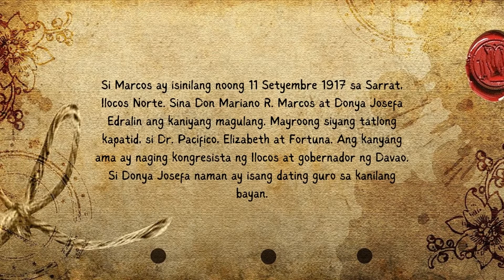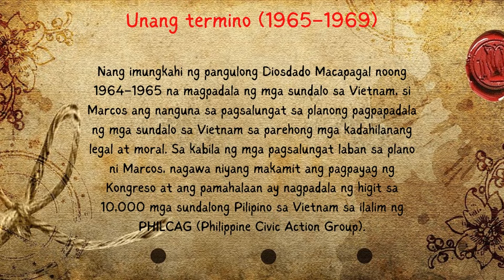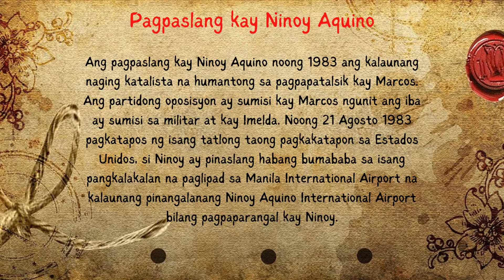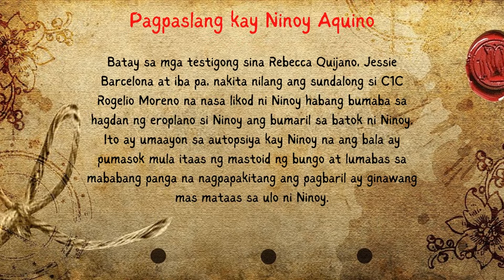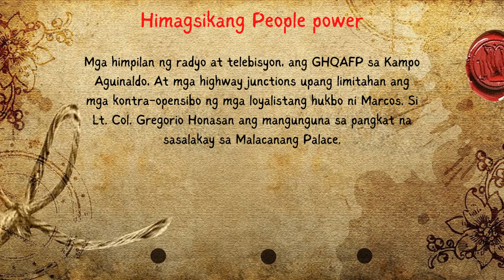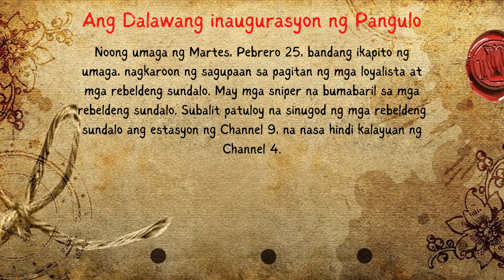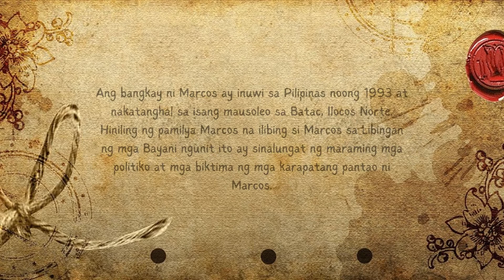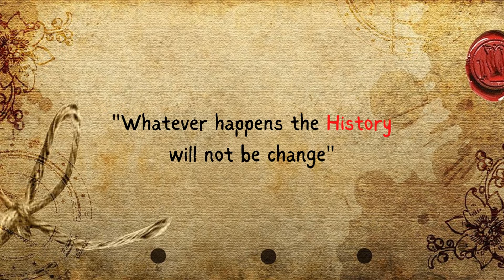1961: 1969: 1981: The Marcos Dynasty - A Film by. Justin B.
"What ever Happend The History will not change"

1961: 1969: 1981: The Marcos Dynasty
Directed, Edit and Music By. Justin B.